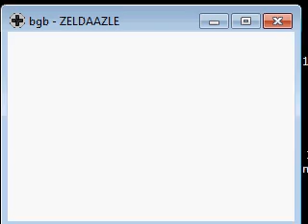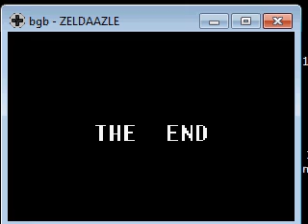Link's Awakening, Walkthrough part 45 - Ending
THE ENDDDDD